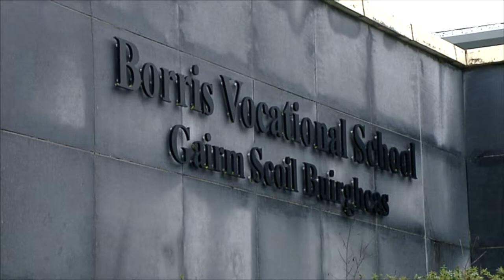RTÉ Nationwide - Friday 15 March 2019 (Music Generation Carlow)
RTÉ Nationwide's Helen McInerney visited Borris, County Carlow during the annual Music @ Mount Leinster Festival 2019, hosted by Music Generation Carlow.

This celebration of traditional Irish music brings groups of young musicians from around Ireland together with leading professionals for three days of workshops, ensemble rehearsals and performances.

Supported by Borris Vocational School. Co-Funded through the Music Generation/Arts Council Partnership.